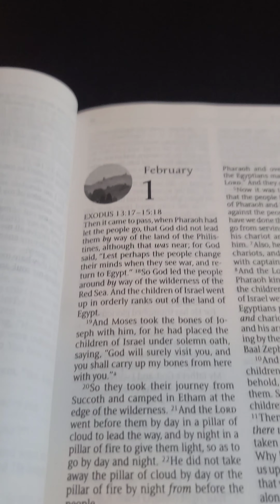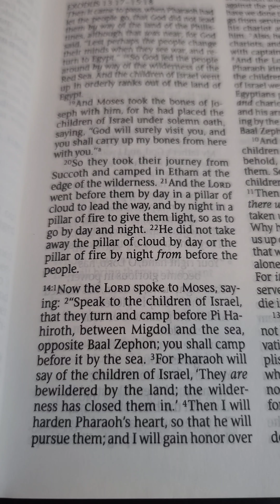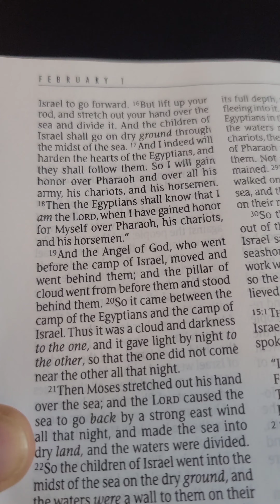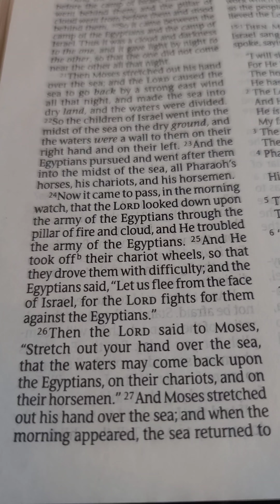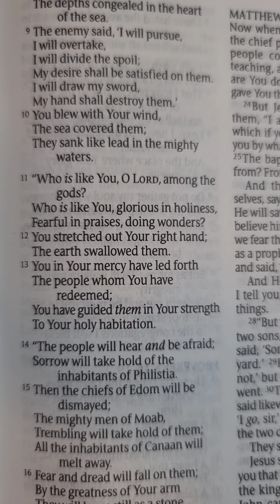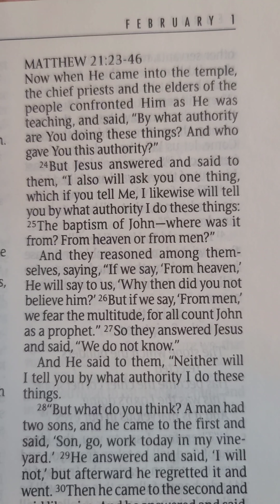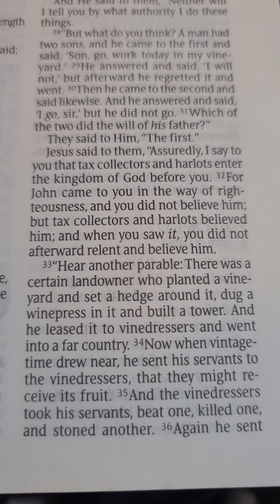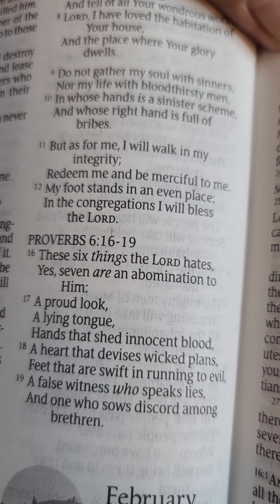One Year Bible Reading February 1st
February 1st